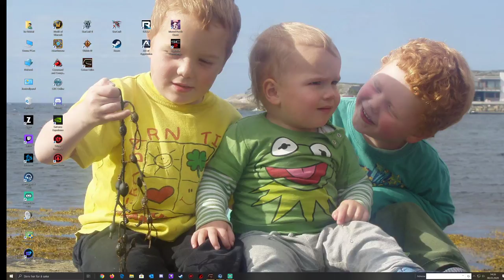Direktesending fra Tor Rekdal